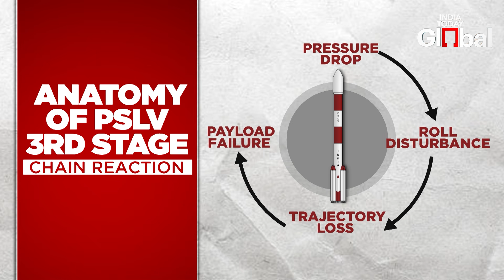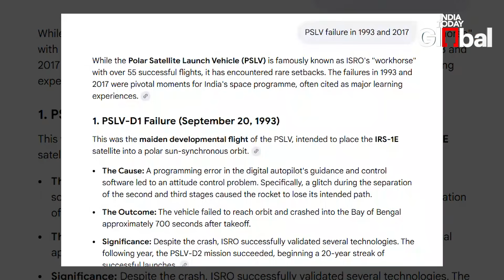Why ISRO’s PSLV Failed Twice in Eight Months: Sabotage or Technical Failure? | Workhorse Rocket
India’s space programme has been shaken by two consecutive failures of ISRO’s Polar Satellite Launch Vehicle, long regarded as the country’s most dependable rocket. The PSLV-C61 mission in May 2025 and the PSLV-C62 mission in January 2026 both failed due to problems in the third stage of the launch vehicle. ISRO scientists observed sudden pressure drops and instability in the solid-fuel motor, causing the rocket to lose control and deviate from its intended path.

The third stage plays a critical role in increasing the rocket’s speed and placing it into a stable orbit. However, because it uses a solid motor, any defect or instability cannot be corrected once ignition begins. While PSLV still boasts a success rate of over 90 per cent, the repetition of similar failures has raised serious concerns.

The setbacks have impacted ISRO’s global reputation, with international customers wary and insurance costs rising. PSLV launches have been paused as investigations continue, even as ISRO’s heavier LVM3 rocket maintains a flawless record.

India Today Global is an India-based news channel that serves as an international arm of India's prominent media organization. It aims to provide factual, up-to-date news, analysis, and insights from India and around the world. The channel delivers a mix of content, including political news, business updates, entertainment, and cultural stories, focusing on both India-centric news and broader global issues.

India Today Global features expert commentary, interviews, and in-depth reporting on key developments in India, as well as how they intersect with global events. It is known for its reputation as a trusted source of news in India. India Today Global is designed to cater to the Indian diaspora in the US while also appealing to international viewers interested in South Asian affairs and perspectives on global news.

The marquee shows of our channel are:

Statecraft: Our Executive Editor Geeta Mohan decodes the truth, cut out the noise, and present you the real facts that shape your world. We'll dissect the narratives spun by competing interests, analyze the subtle shifts in geopolitical landscapes, and illuminate the underlying forces that drive international relations. Expect rigorous analysis, informed perspectives, and a commitment to clarity in a world often obscured by deliberate ambiguity. We'll explore the economic levers, the military strategies, and the cultural influences that intertwine to form the complex tapestry of global power. Join us as we navigate the corridors of influence and reveal the hidden mechanisms that govern our interconnected world.

Threadbare: We dive deep into global politics to unwind myths and expose false narratives shaping the world. Our episodes tackle disinformation, political information, and geopolitical myths to provide fact-based insights. Stay informed with in-depth analysis on international relations, political crisis, and global events. If you're interested in debunking political myths, exploring truth behind media narratives, and understanding the real forces driving global politics, this playlist is for you!

Mr. Netanyahu, Can You Call It War When Babies Are Starving To Death? | POV | Episode 3